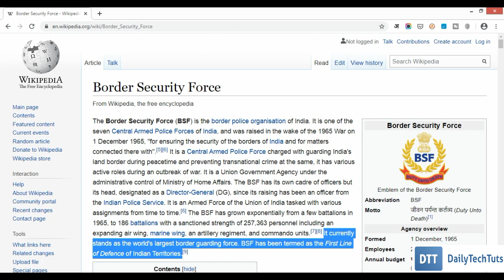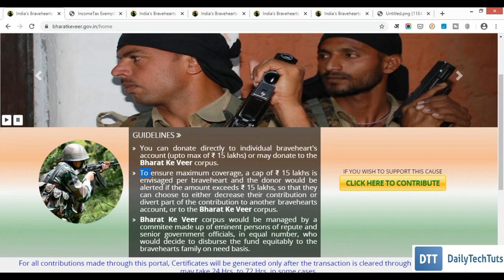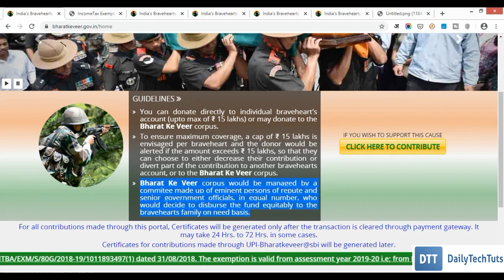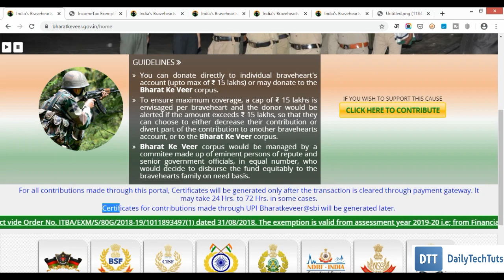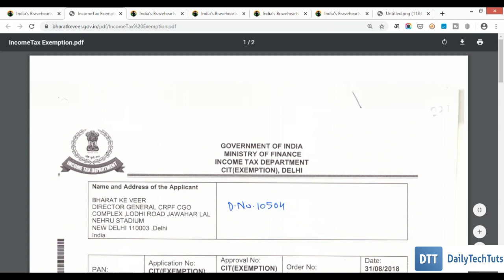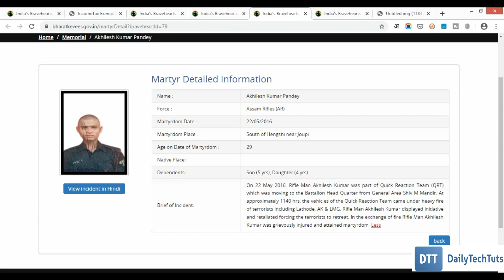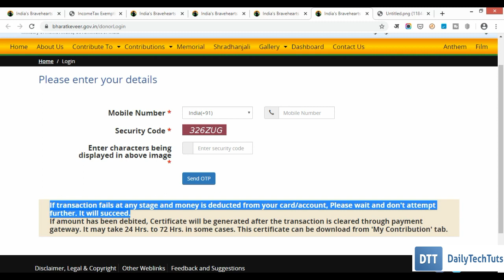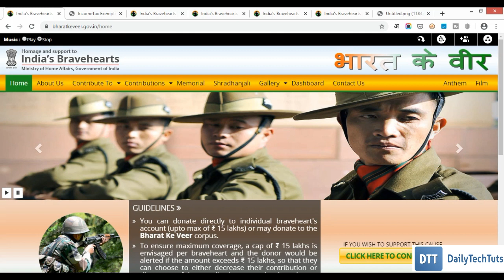Border Security Force (BSF): Donate for the Families of Martyrs (Shaheed)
In this video I talk about how you can help the family members of brave martyrs (shaheed) of Border Security Force (BSF) by donating on the official website of Government of India (managed by Ministry of Home Affairs)?

Some things that you should know:

1. Using the official website of bharatkeveer.gov.in, you can either donate directly to an individual martyr's account or you can donate to the Bharat Ke Veer corpus fund, which is managed by committee made up of eminent persons of repute and senior government officials, in equal number, who would decide to disburse the fund equitably to the bravehearts family on need basis.

2. A cap of INR 15 lakhs is envisaged per braveheart and you would be alerted if the amount exceeds INR 15 lakhs, so that you can either choose to decrease your contribution or divert part of the contribution to another braveheart's account, or to the main Bharat Ke Veer corpus fund.

3. Your Contribution is exempted under Section 80(G) of Income Tax Act.

4. Your donation Certificate will be generated after your transaction has been cleared by the payment gateway. This may take 24 Hours to 72 Hours.

However, if you are donating via UPI, then certificate generation may take some more time.

5. International Credit/Debit card holders can also contribute to the corpus fund or help the families of martyrs using their cards, as the site also accepts international cards.

6. NRIs (Non-Resident Indians) holding account in Indian banks can also donate using their internet banking account.

आइये इस वीडियो में हम सीखते है कि आप भारत सरकार की आधिकारिक वेबसाइट का उपयोग करके कैसे सीमा सुरक्षा बल (बीएसएफ) के वीर शहीदों के परिजनों की मदद कैसे कर सकते हैं?

Aaiye iss video mein hum jaante hai ki aap Kaise Seema Suraksha Bal ke Veer Shaheedo ke parijano/parivaar ki madad kar sakte hai?